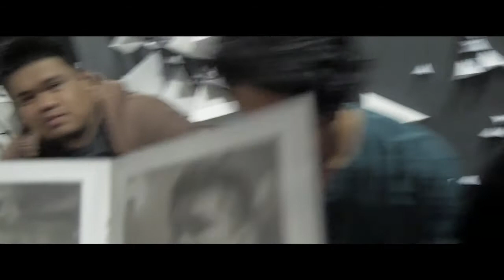Eda Brig - Visi album soft launch - Part 2